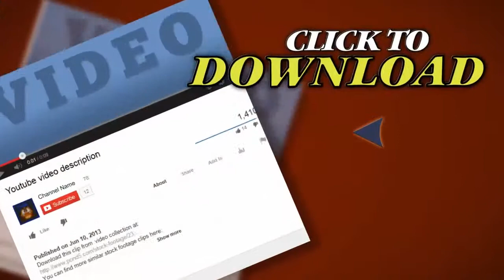Whitewater Rafting. Stock Footage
Thank you for visiting our page Whitewater Rafting. Stock Footage"